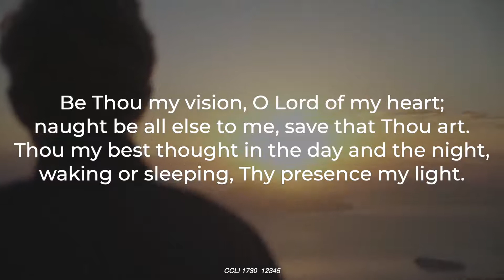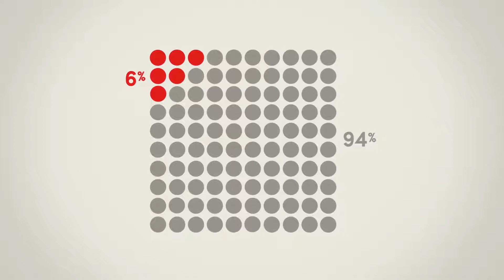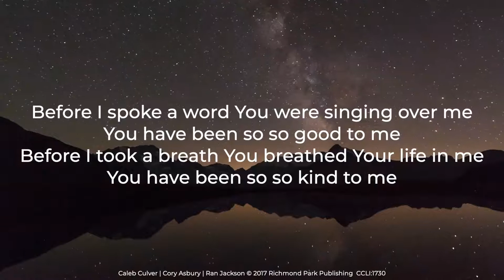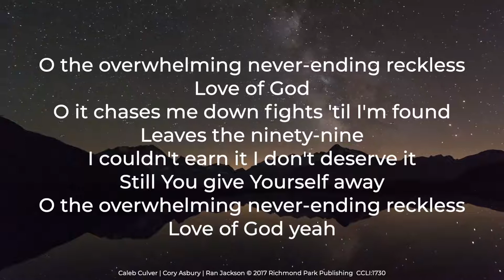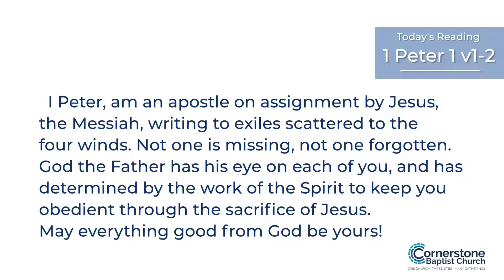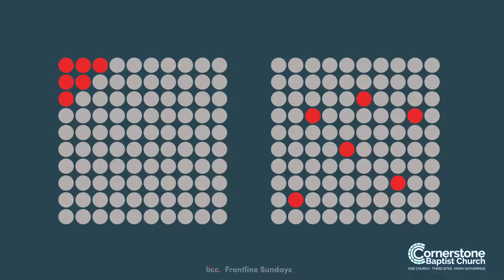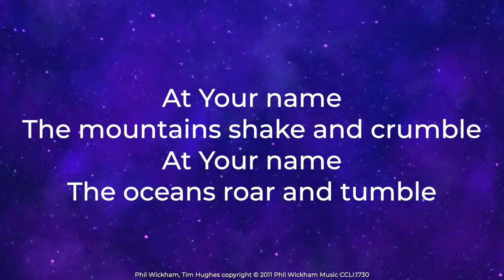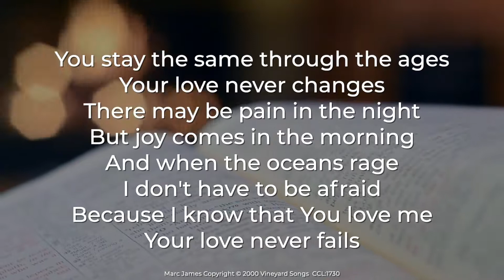Cornerstone Online 11th October 2020